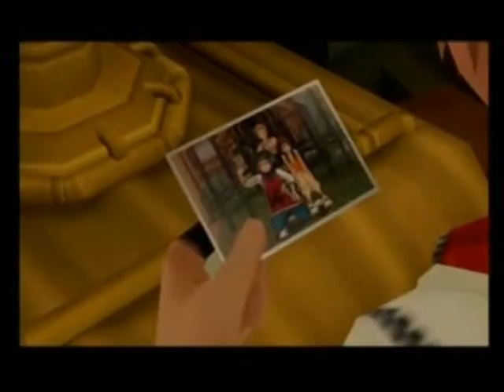Kill the Rock!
I'm too lazy for endings -.-

The Song is Kill the Rock by MSI

THIS VIDEO IS PURELY FAN-MADE AND IS IN NO WAY INVOLVED WITH THE GAME OR MUSIC ARTIST.